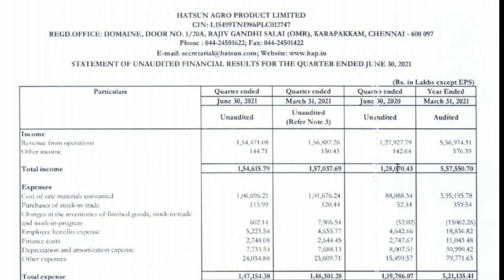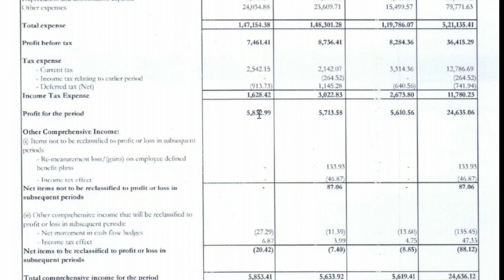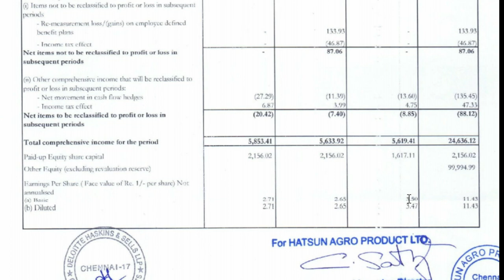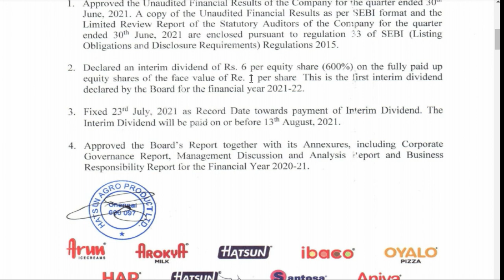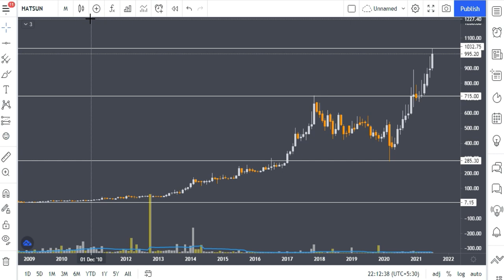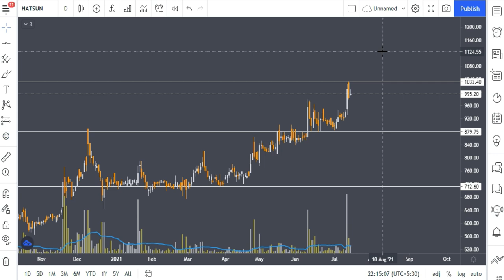Hatsun Agro Q1 Results 2021 | Hatsun Agro Share Price Target | Hatsun Agro News | Stocks Bazaar